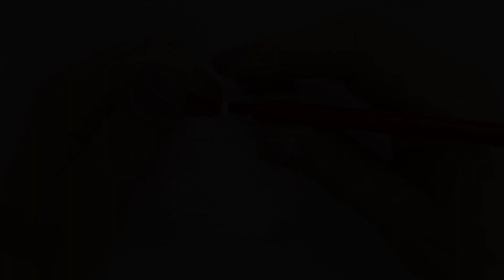UNICORNIO amigurumi GRANDE 30 CM paso a paso en ESPAÑOL - UNICORNIO PATRÓN GRATIS - PARTE 2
Si eres tan fanática/o de los unicornios como yo. te encantará tejer este muñeco de 30 CM!

0:06 MATERIALES / SUPPLIES
0:17 CUERPO / BODY
7:48 CUERNO / HORN
12:57 PELO / HAIR
24:17 COLA / TAIL
33:14 FLORES / FLOWERS
40:41 CORAZÓN / HEART

Hola vvs!

Llega la PARTE 2 del videotutorial para tejer este hermoso unicornio grande amigurumi de 30 cm.

Ayer empezamos tejiendo la cabeza, brazos y patas. No lo viste? Te dejo el link acá
Hoy vamos a continuar tejiendo el cuerpo, el pelo, la cola, las flores y el corazón.

Espero que les guste y aprendan un montón!!

Nuevamente le doy las gracias a Ani de A TODO POMPON por acompañarme en este proyecto on sus bellísimos hilitos!
Ani se encuentra en ROSARIO, tiene tienda online (hace envíos en Rosario y a todo el país). Además da cursos de crochet presenciales!

Y muchas gracias a todas y todos ustedes por acompañarme siempre!

Te gustan los unicornios?

Los hilitos son de Ani de A TODO POMPON
El vellón es de INSUMOS BERNAL